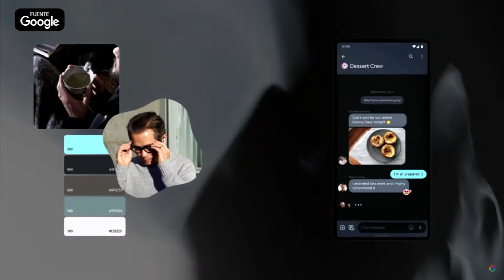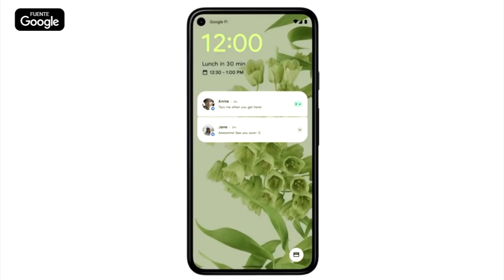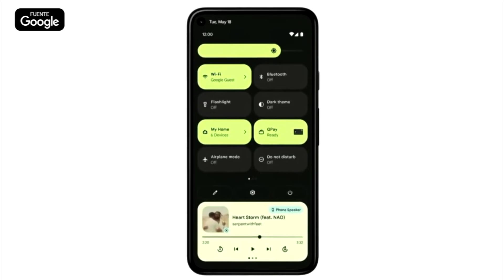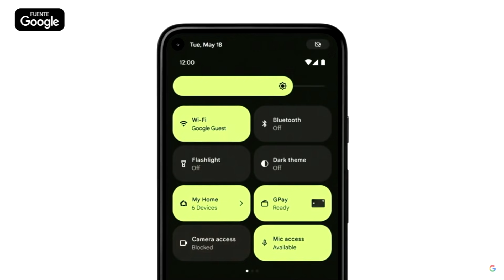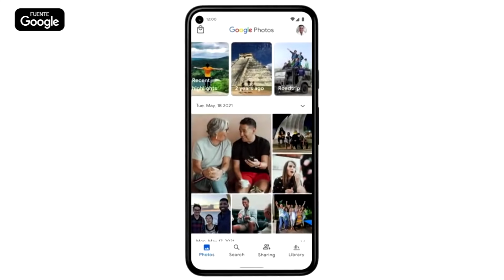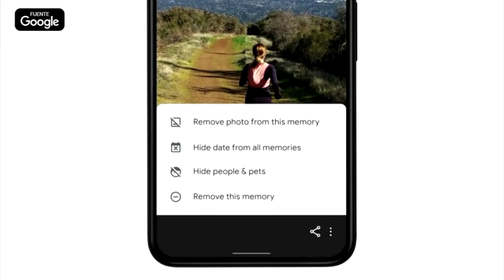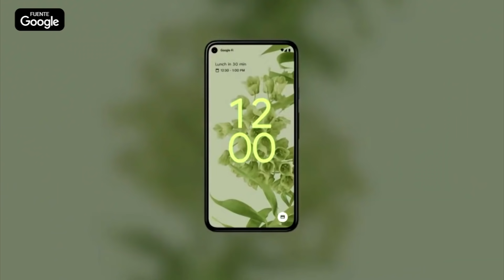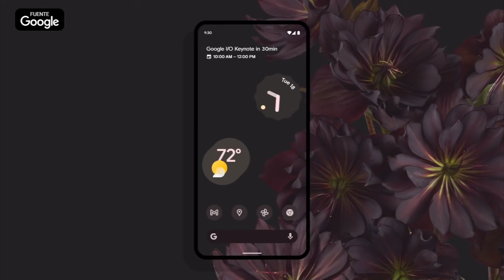¡LAS COSAS COMO SON! 🔥 NUEVO ANDROID 12 SE RIÉ DE iOS (Material You)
🤖 FUENTE VIDEOS: @Google @android

⚡ LISTADO DE TELÉFONOS QUE RECIBIRÁN ANDROID 12 Y CUÁNDO LO HARÁN